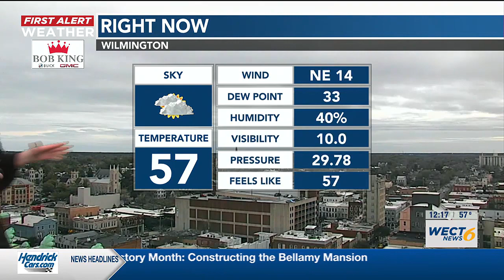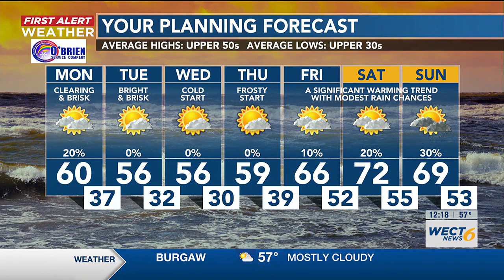Your First Alert Forecast from Mon. afternoon, Feb. 5, 2024